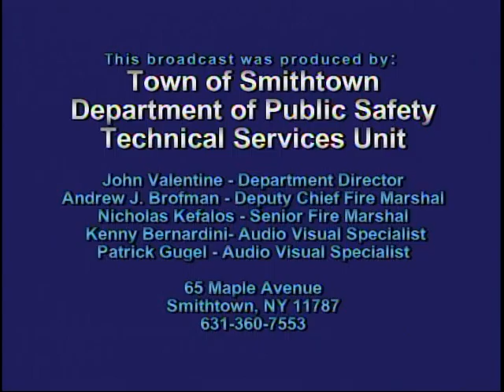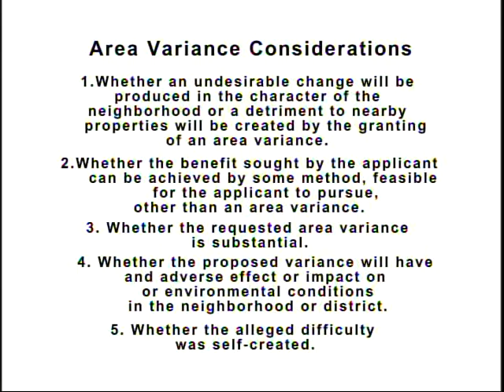Town of Smithtown BZA Meeting 5/13/14